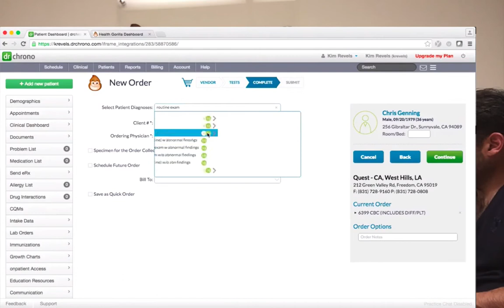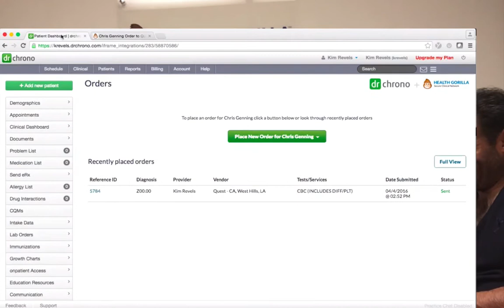Interview: Labs & Imaging Integration with drchrono and Health Gorilla // drchrono EHR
Labs and Imaging Integration Interview with Partner Health Gorilla.

Richard from drchrono talks with the founders of the company about how the integration works and how to leverage any lab in the U.S.

Health Gorilla is the first online healthcare marketplace to connect all doctors and clinicians with over 9000 diagnostic labs, 35000 radiology centers.

Get Quest Diagnostics, LabCorp, Diagnostic Laboratory Services (DLS) and more.